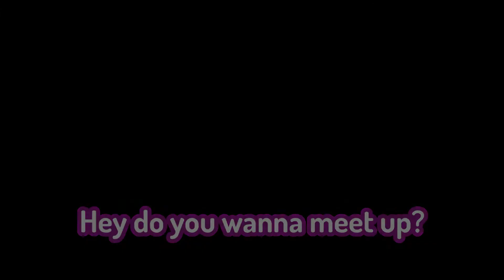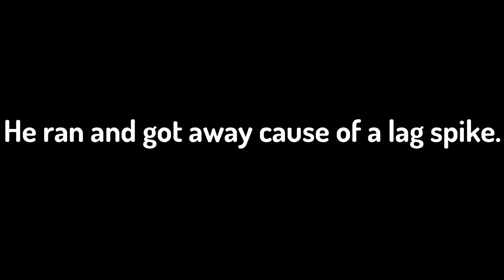I LOST A HEART AND GOT REVENGE | TWW SMP E2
we still friends this just an smp so